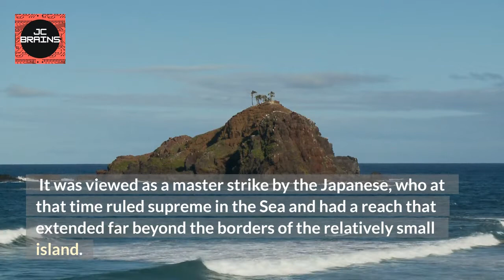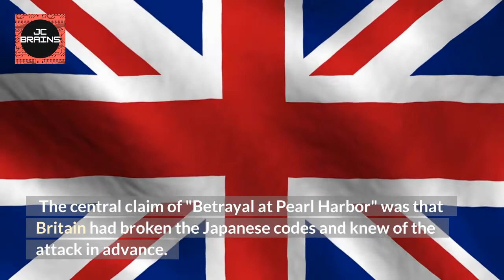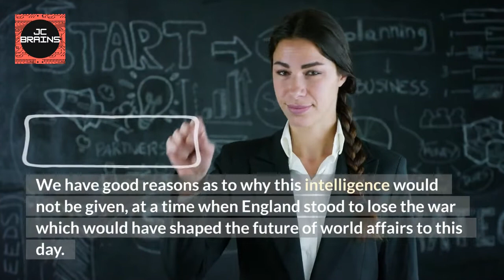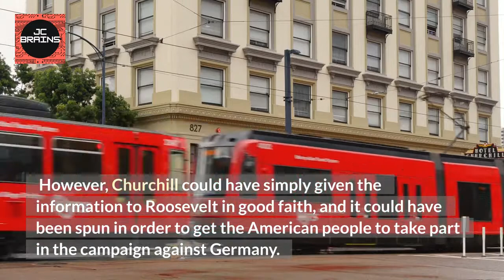Master Of Psychology #166: THE PEARL HARBOR CONSPIRACY | JC BRAINS